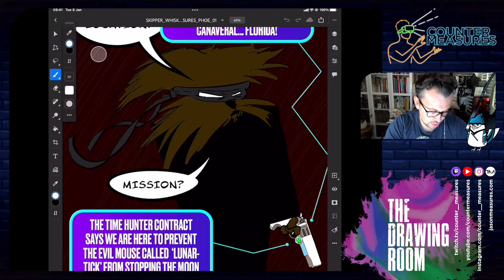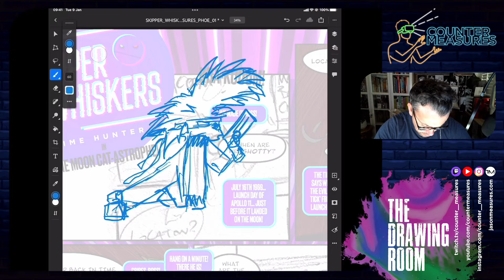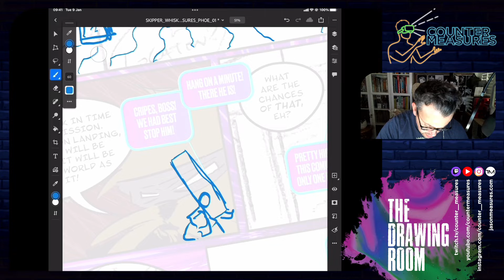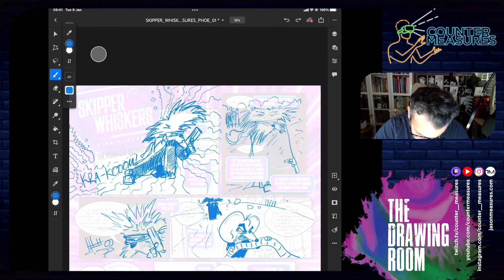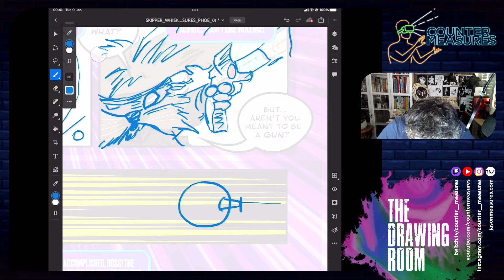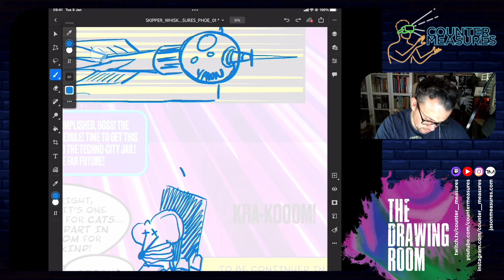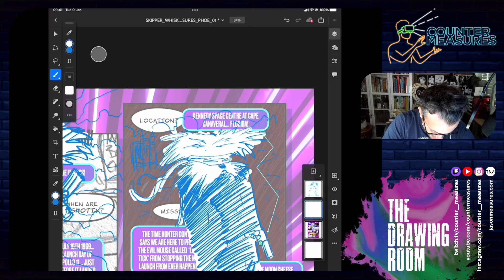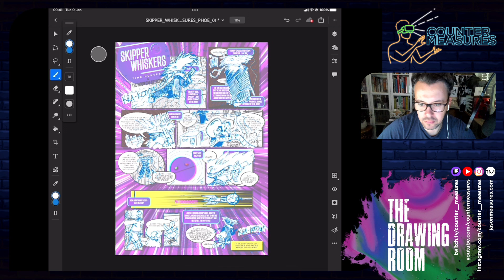Skipper Whiskers Part 1 (Counter Measures: The Drawing Room)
When I'm not designing stuff or playing games, I like to draw comics.